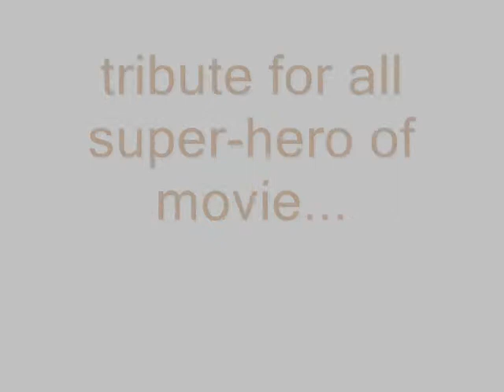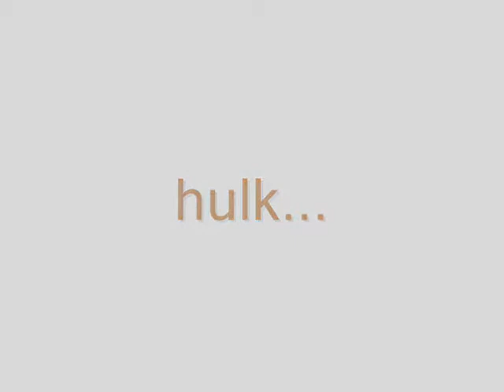tribute to all super-hero of movie....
tirubto a tt gli eroi dei film